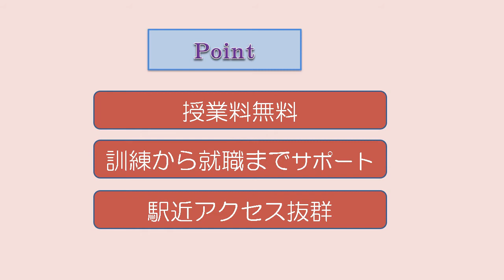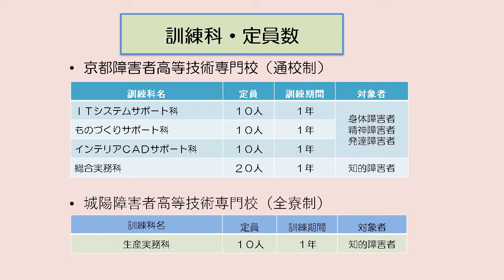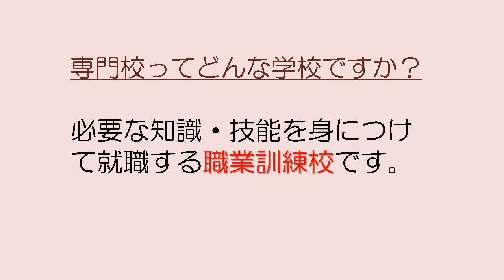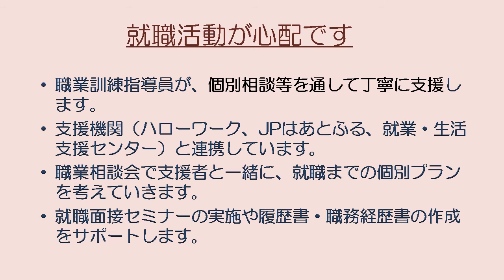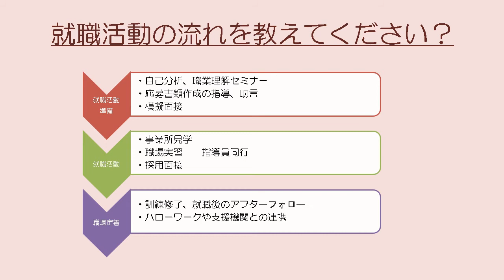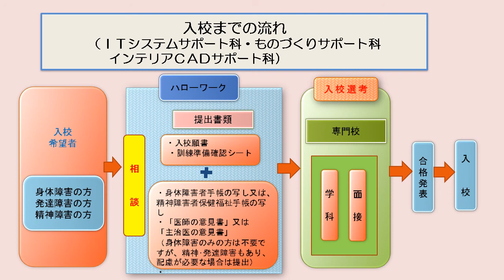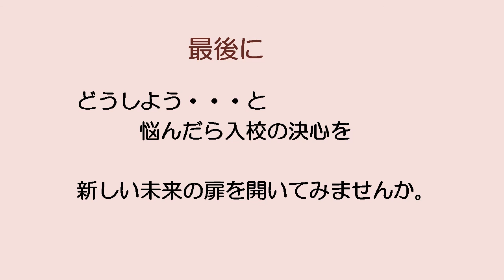京都府立京都障害者高等技術専門校の紹介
京都府立京都障害者高等技術専門校は、職業能力開発促進法（厚生労働省所管）に基づき京都府が設置・運営する障害者を対象とした職業能力開発施設です。